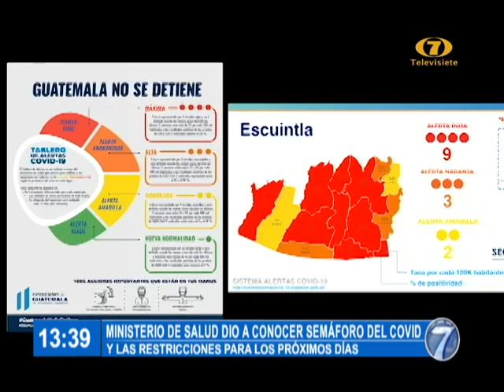Mspas actualiza semáforo Covid y publica restricciones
Este miércoles, el Ministerio de Salud Pública y Asistencia Social entregó información sobre el semáforo Covid y las restricciones para los próximos días.